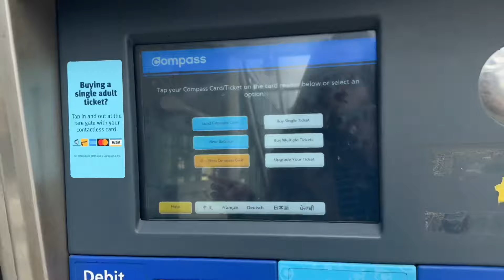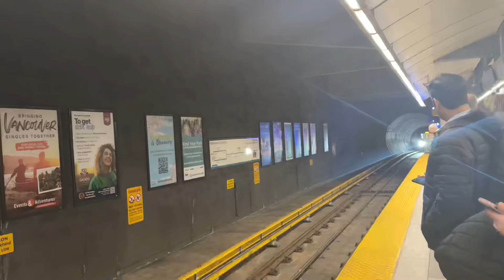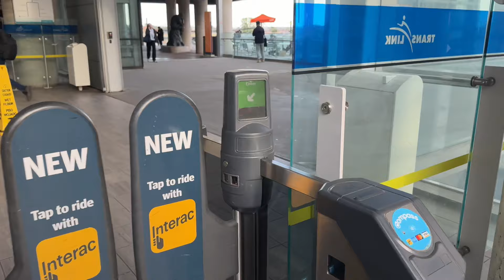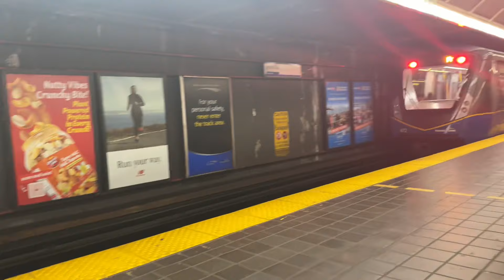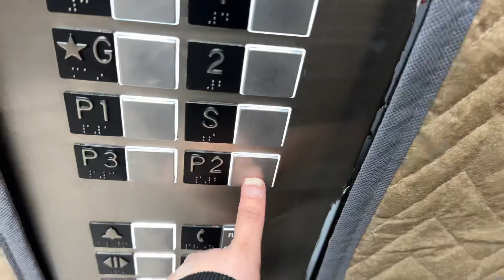Vlog | day in downtown vancouver 🇨🇦, package from ikea, adidas samba, new balance, canada skytrain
Hello loves,

Welcome back to my digital space 🕊️ I hope you're doing wonderful! 🩵

My name is Elaf and I'm a Pakistani living in Canada sharing her day to day life here 🇵🇰🇨🇦🩶